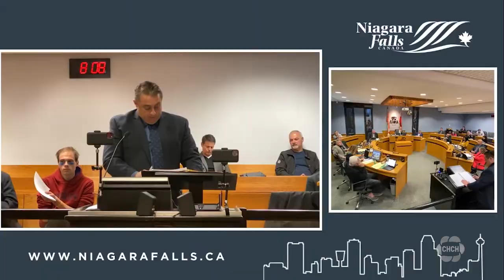‘Canada’s Tallest Condominium’ to be built in Niagara Falls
Niagara Falls city council has approved an application to build what’s being described as the tallest residential condominium building in Canada. Many people living in the area agree that more housing is needed, but this project is not the right fit.

Mike Gilchrist says he isn’t too thrilled about his view of the Niagara Falls skyline being replaced by what’s being dubbed “Canada’s Tallest Condominium” right in front of his home. He says, “It’ll take out the sun, it’ll just be unnecessary, to me.”

Residents near the corner of Allendale Avenue and Robinson Street are concerned following city council’s approval of amending its’ official plans and zoning bylaw Wednesday night. This will permit the 77-storey residential building to replace modest properties and join the tourist district.

The condo is projected to stand nearly 30 storeys taller than the Skylon Tower. The proposed development is slated to have 962 living units with hundreds of square footage for potential commercial space.

Rocky Vacca, who is representing the developer, Fudzi International says investors want an iconic landmark and the proposal is within the tourist district. “Based on my client’s research, at 77-storeys, this will be the tallest residential condo building in Canada, not commercial, not mixed-use hotel-condo, a purely residential condo building.”

Niagara Falls city staff was recommending not to support the proposal. While height was an obvious concern, other concerns were the shadow it would cast over the neighbourhood, wind conditions, and parking.

There are concerns over 713 parking spaces and the condominium which exceeds the area’s maximum limit of 30 storeys. The developer’s representatives say the building can be designed to handle wind concerns and their client has the right to lease nearby land for additional parking.

Council approved the application with conditions, including geared-to-income housing of $80,000 per year and Green-led infrastructure.